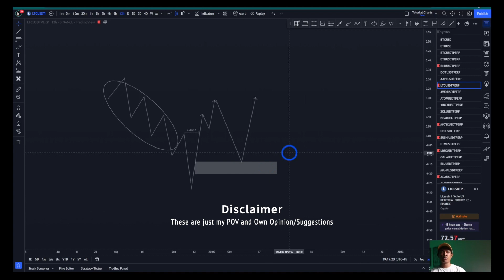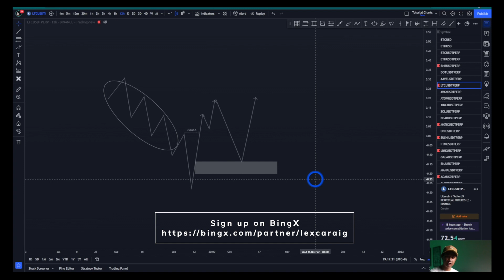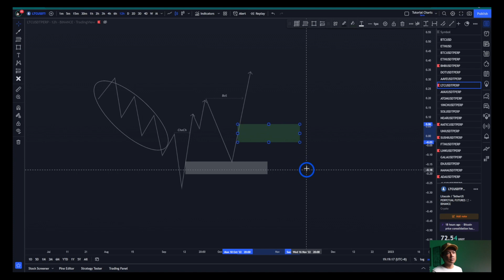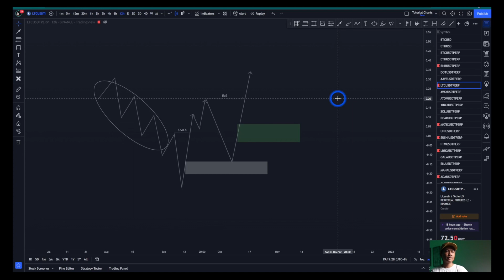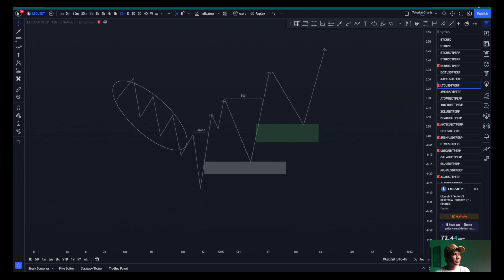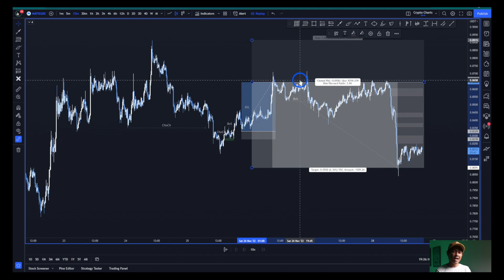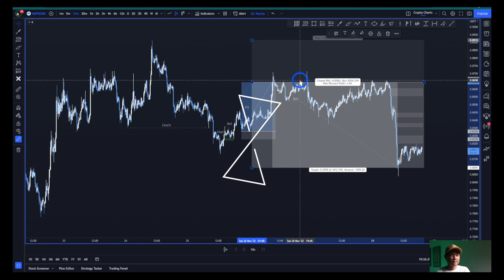[ FIL ] | WIN + SAYANG TRADE | FULL BREAKDOWN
I am neither a Financial Advisor, nor Expert, nor Professional nor Coach, nor Mentor
I May still be wrong
Do your own Research and Technical Analysis or Fundamental Analysis